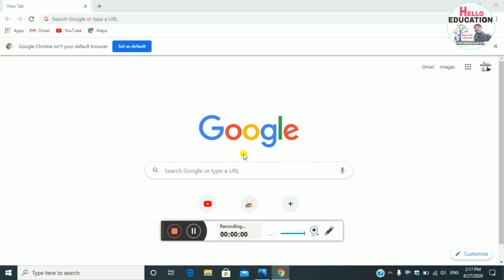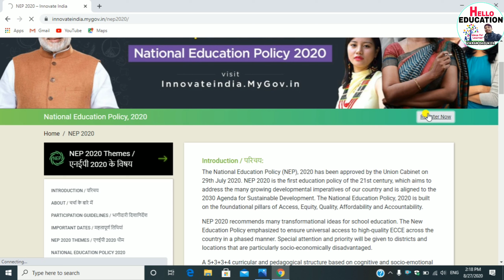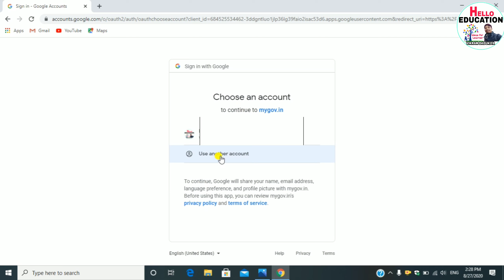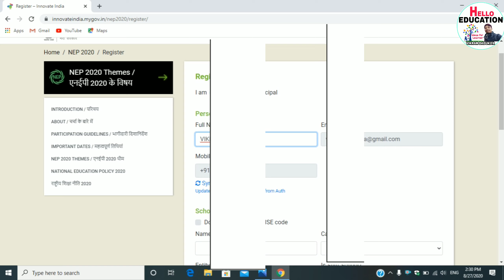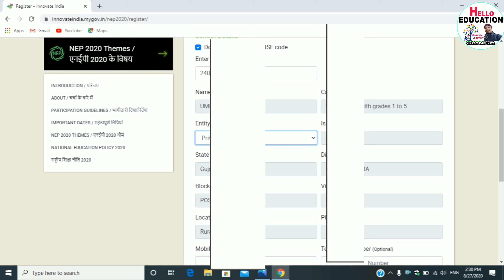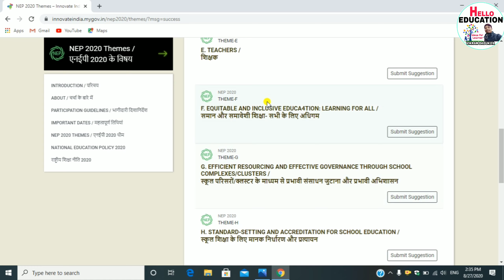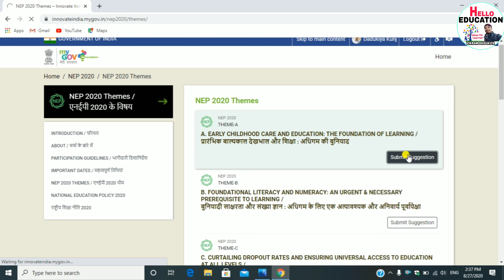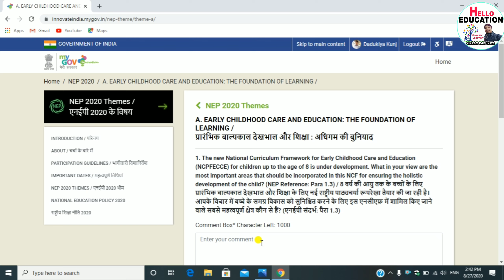નવી શિક્ષણનીતિ 2020 રજીસ્ટ્રેશન અને પ્રતિભાવ પ્રક્રિયા || NATIONAL EDUCATION POLICY(NEP) 2020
Hello friends,
   I am Vikram Dadukiya. Today we will learn about "નવી શિક્ષણનીતિ 2020 અંતર્ગત રજીસ્ટ્રેશન અને પ્રતિભાવ પ્રક્રિયા || NATIONAL EDUCATION POLICY(NEP) 2020 REGISTRATION"

🔴Cabinet Approves National Education Policy 2020 (NEP, 2020) paving way for transformational reforms in school and higher education systems in the country.

The Union Cabinet chaired by the Prime Minister Shri Narendra Modi approved the National Education Policy 2020 today, making way for large scale, transformational reforms in both school and higher education sectors. The new policy aims to pave way for transformational reforms in school and higher education systems in the country.  This policy will replace the 34 your old National Policy on Education (NPE),1986. This is the first education policy of the 21st century and replaces the thirty-four year old National Policy on Education (NPE), 1986.  Built on the foundational pillars of Access, Equity, Quality, Affordability and Accountability, this policy is  aligned to the 2030 Agenda for Sustainable Development and aims to transform India into a vibrant knowledge society and global knowledge superpower by making both school and college education more holistic, flexible, multidisciplinary, suited to 21st century needs and aimed at bringing out the unique capabilities of each student.

🔴Key Points of National Education Policy 2020 (NEP, 2020)

1. New Policy aims for Universalization of Education from pre-school to secondary level with 100 % GER in school education by 2030

2. NEP 2020 will bring 2 crore out of school children back into the main stream

3. New 5+3+3+4 school curriculum with 12 years of schooling and 3 years of Anganwadi/ Pre-schooling

4. Emphasis on Foundational Literacy and Numeracy, no rigid separation between academic streams, extracurricular, vocational streams in schools ; Vocational Education to start  from Class 6 with Internships

5. Teaching upto at least Grade 5 to be in mother tongue/ regional language

6. Assessment reforms with 360 degree Holistic Progress Card, tracking Student Progress for achieving Learning Outcomes

7. GER in higher education to be raised to 50 % by 2035 ;  3.5 crore seats to be added in higher education

8. Higher Education curriculum to have Flexibility of Subjects

9. Multiple Entry / Exit to be allowed with appropriate certification

10. Academic Bank of Credits to be established to facilitate  Transfer of Credits

11. National Research Foundation to be established to foster a strong research culture

12. Light but Tight Regulation of Higher Education, single regulator with four separate verticals for different functions

14. NEP 2020 advocates increased use of technology with equity; National Educational Technology Forum to be created

15. NEP 2020 emphasizes setting up of Gender Inclusion Fund, Special Education Zones for disadvantaged regions and groups

16. New Policy promotes Multilingualism in both schools and HEs; National Institute for Pali, Persian and Prakrit , Indian Institute of Translation and Interpretation to be set up...

NEP 2020 highlights
New Education Policy 2020 PDF Download
New Education Policy 2019 PDF
NEP edu NIC in
New Education Policy 2020 PDF in Hindi
Draft of National Education Policy 2019
New education Policy 2020 UPSC
New education policy 2020 India
NEP 2020 PDF Download
NEP 2020 implementation date
When will NEP 2020 be implemented
NEP 2020 PDF in Hindi